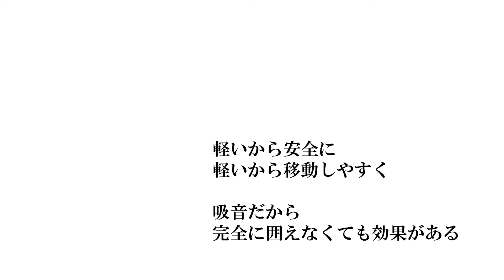【テクセルSAINT】吸音効果検証～集塵機にてデモ～FX 1800